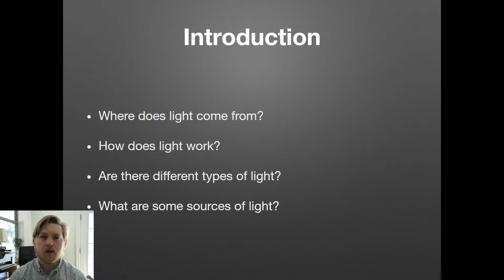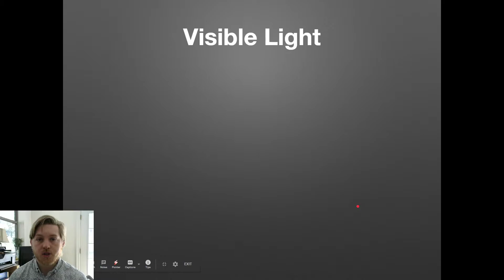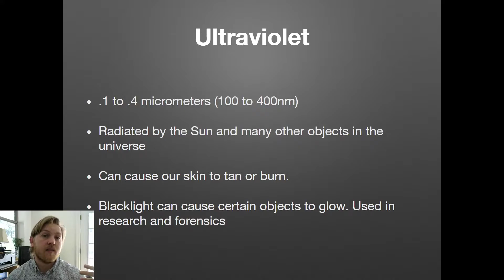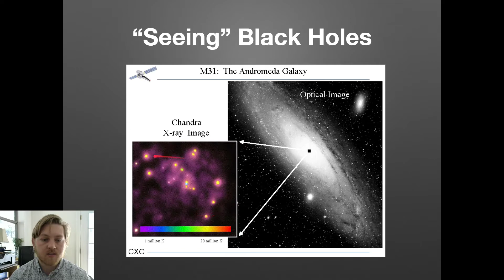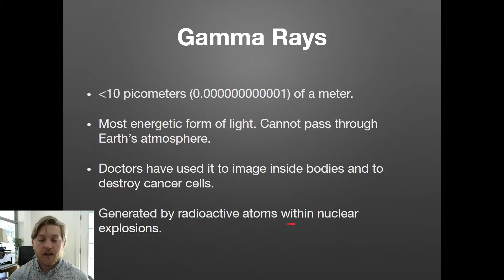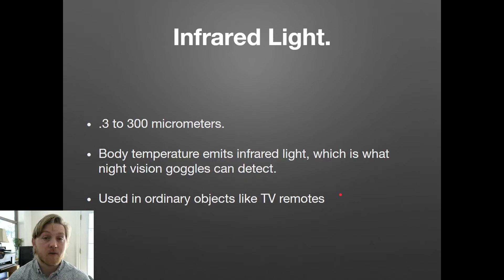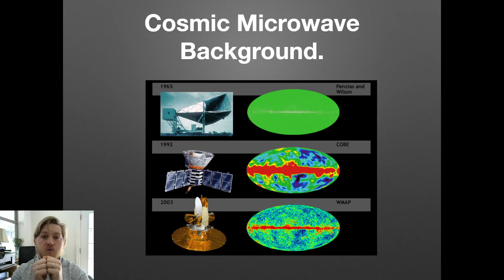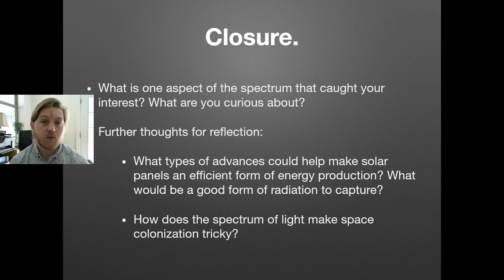EM spectrum Notes